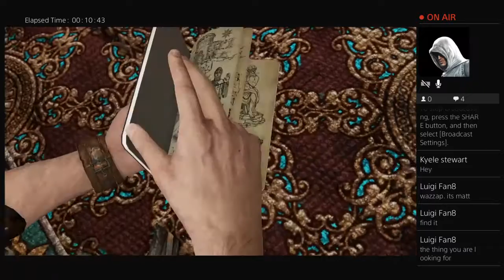I CANT BELIEVE WHAT JUST HAPPENED!!!!